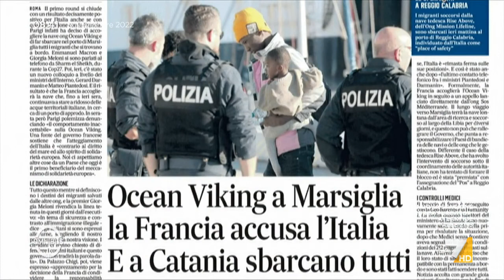Sbarchi selettivi, Matteo Orfini: "Queste persone hanno accumulato sofferenze, è stato disumano"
Matteo Orfini sulla gestione del tema immigrazione da parte del governo: "Sbarchi selettivi? Queste persone hanno accumulato sofferenze, è stato disumano"